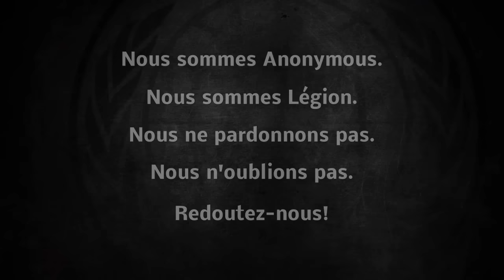Anonymous | OpParis NEXT [FRA]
OpParis unit le monde.

Apres le brutal attentat terroriste qui a frappé Paris, OpParis a été créée dans le but de mettre un terme et d'éradiquer le cancer sur les réseaux, que les gouvernements evitent d'anéantir pour des raisons financières avec ISIS.
 Anonymous ne peut pas et ne sera pas interompu par les cyber attaques, dont nous avons été la cible en réponse aux 12.000 comptes, qui ont été fermés ces 15 derniers jours.

Ils nous ont insultés, ils ont menacés de nous tuer, ils ont même tenter de copier notre mode opératoire, dans le but de nous affaiblir. Mais Anonymous est une Légion, forte, résolue et résistante qui est active dans le monde entier pour défendre les intérets et le bien être de ses frères qui ont été offensés, privés de leurs droits de l'homme, violés, et opprimés par des lâches, des assassins et des criminels.

ISIS ce message est pour vous, attendez nous, nous sommes maintenant toujours plus proche de vos Maitres. Nous savons que vous nous craignez, nous savons que vous vous terrez comme des rats dans des trous qui vont se transformer en piège mortel.

Rappelez vous: OpParis ne s'arretera jamais.

Nous sommes Legion.
Nous ne pardonnons pas.
Nous n'oublions pas.
Attendez nous.